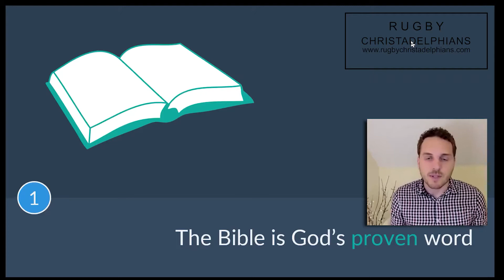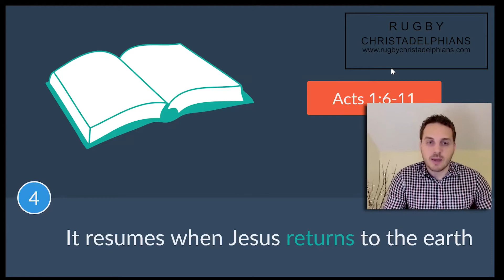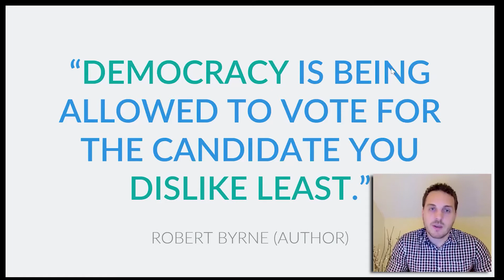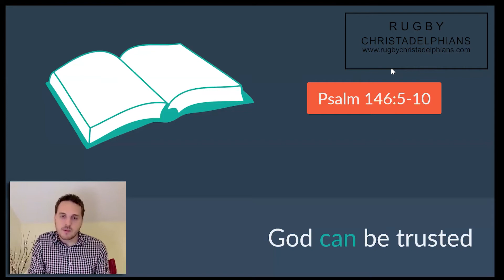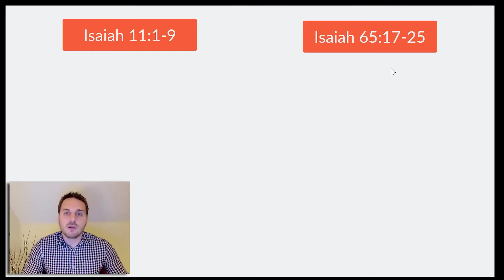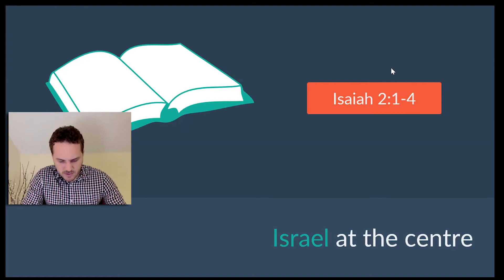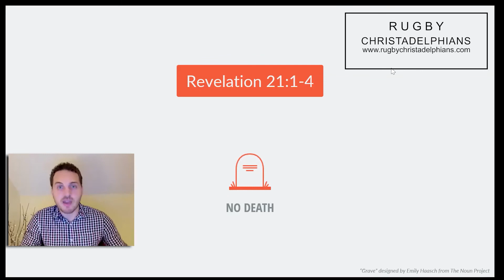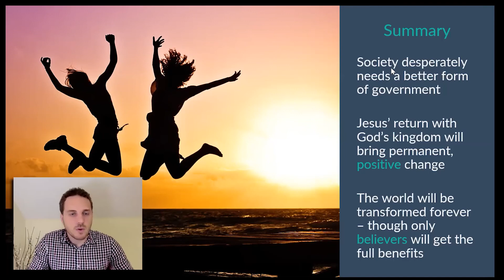The Kingdom of God - On Earth as it is in Heaven #3 Israel: The Kingdom Of God Is Like...